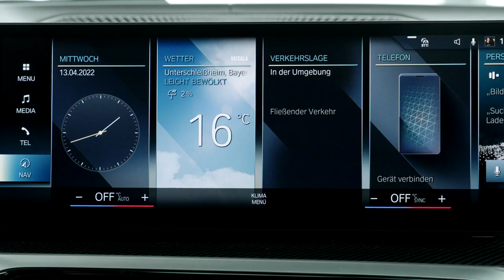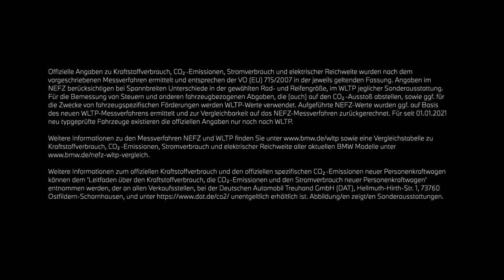BMWerklärt. Iconic Sounds im BMW i4.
BMW M IconicSounds Electric hat für den BMW i4 M50 eine eigene hochemotionale Klangwelt geschaffen. Die Soundcharakteristik wird über den Fahrerlebnisschalter angepasst: kraftvoll-dynamisch mit deutlichem Lastfeedback im Modus SPORT, ausgewogene Akustik mit leichtem Lastfeedback im Modus COMFORT oder komplett lautlos im Modus ECO PRO.

BMW i4 M50: Stromverbrauch in kWh/100 km: - (NEFZ) / 22,5-18,0 (WLTP); Elektrische Reichweite (WLTP) in km: 416-520

Offizielle Angaben zu Stromverbrauch und elektrischer Reichweite wurden nach dem vorgeschriebenen Messverfahren ermittelt und entsprechen der VO (EU) 715/2007 in der jeweils geltenden Fassung. Angaben im NEFZ berücksichtigen bei Spannbreiten Unterschiede in der gewählten Rad- und Reifengröße, im WLTP jeglicher Sonderausstattung. Für die Bemessung von Steuern und anderen fahrzeugbezogenen Abgaben, die (auch) auf den CO2-Ausstoß abstellen, sowie ggf. für die Zwecke von fahrzeugspezifischen Förderungen werden WLTP-Werte verwendet. Aufgeführte NEFZ-Werte wurden ggf. auf Basis des neuen WLTP-Messverfahrens ermittelt und zur Vergleichbarkeit auf das NEFZ-Messverfahren zurückgerechnet. Für seit 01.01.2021 neu typgeprüfte Fahrzeuge existieren die offiziellen Angaben nur noch nach WLTP. Weitere Informationen zu den Messverfahren NEFZ und WLTP finden Sie sowie eine Vergleichstabelle zu Kraftstoffverbrauch, CO2-Emissionen, Stromverbrauch und elektrischer Reichweite aller aktuellen BMW Modelle

Weitere Informationen zum offiziellen Kraftstoffverbrauch und den offiziellen spezifischen CO2-Emissionen neuer Personenkraftwagen können dem 'Leitfaden über den Kraftstoffverbrauch, die CO2-Emissionen und den Stromverbrauch neuer Personenkraftwagen' entnommen werden, der an allen Verkaufsstellen, bei der Deutschen Automobil Treuhand GmbH (DAT), Hellmuth-Hirth-Str. unentgeltlich erhältlich ist. (Stand Juni 2022)